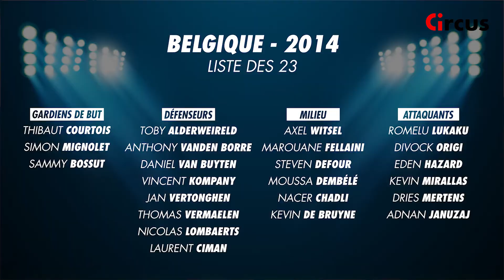Part 1 - Marc Wilmots, un groupe, une histoire - een groep, een verhaal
Marc Wilmots geeft zijn visie over het ontstaan van een nieuwe generatie Duivels. Hoe is de generatie die een kwartfinale op een Wereldbeker tot stand gekomen?

Marc Wilmots donne sa vision sur la nouvelle génération des Diables. Comment celle-ci a-t-elle réussi à atteindre les quarts de finale en 2014?